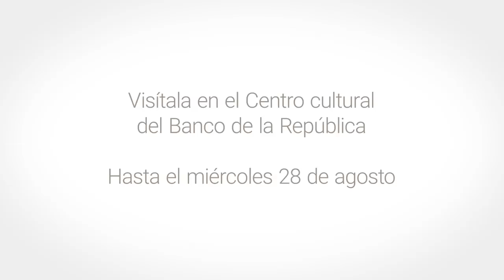Exposición | Partería, Saber ancestral en Pasto